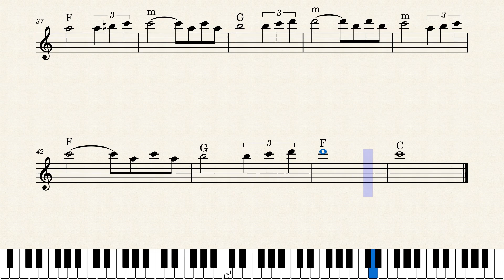"©" My Way l Frank Sinatra l Piano Sheet Music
No. 044 My Way l Frank Sinatra l Piano Sheet Music